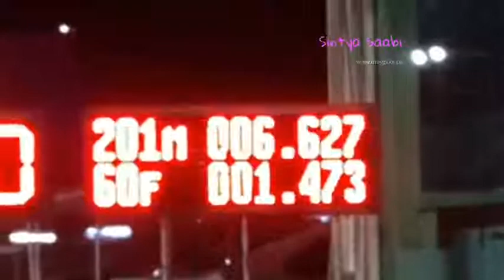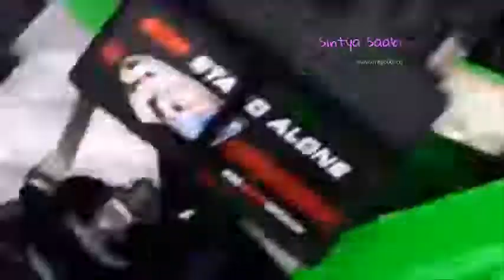dahsyat honda sonic mesin injeksi turbo 350cc 6 6detik 201m drag bike thailand tercepat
Tôi bắt đầu quay video cho kênh này như một sở thích, đam mê nhưng sau đó nhiều người thích nó và đăng ký vì vậy tôi đã cố gắng quay video ngày càng tốt hơn. Tôi không muốn đưa ra những tuyên bố táo bạo nhưng cuối cùng thực tế là một sự thật và nó không quan trọng bằng cách bạn nhổ nó ra. Bạn có thể tìm thấy sự đam mê của các tai đua xe tại sân đua 2k bình dương & tốt nhất, gặp sự cố và thất bại trong nghê nghiệp . Bên cạnh đó tôi muốn chia sẻ kinh nghiệm về các loại xe đua của các nước , thái lan , đài loan, malaysia , đến các bạn có sư đam mê như tôi , rất mong các bạn hiểu ý của chủ kênh và chia sẻ video. đến từng người cùng sở thích về xe , và đam mê sân đua 2k như mình,,,,,,,